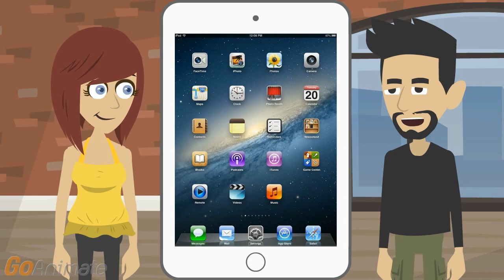How to Fix iPad is Disabled Without Restore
I need to know how to fix iPad is disabled without Restore.

The irony is that restoring the iPad to default settings with data restored from the cloud via iTunes is one of the default tech support solutions for an iPad.

I don’t think powering it off and back on will fix this.

This issue can happen when you enter the wrong passcode too many times. And if it is disabled for an hour, I think there is a one hour gap after which you only get one more try before it locks down.

I didn’t think I entered the wrong passcode. However, I can’t rule out fat fingering.

The solution may be waiting. If you remember the right one before it permanently locks up, you’ll be able to get in.

I may be at that point. So what is the fix?

It won’t be a configurator; those won’t let you reactivate a locked iPad.

I don’t think I have one of those apps.

Then using a configurator to wipe the iPad and start over is not a solution for you either.

I’d rather just re-enable it, if possible.

You can try to open iTunes on a computer with the iPad disconnected, connect the iPad, pick the iPad in the iTunes list on the computer –

I’ll have the option to restore it at that point.

When it is locked, I believe you get the option to do a set up as new iPad too, and then set restore.

That’s like wiping the iPad. I don't want to do restore.

True, but you’ll also automatically restore everything via iTunes too. The iPad will probably try to back up its data before doing a full restore, so be sure to cancel the backup from the device.

I am guessing that is so that it won’t back up the messed up configuration.

Correct. And when you cancel the backup, it should start syncing – and you need to cancel that.

If I don’t back up or sync up, what do I get?

An iPad that should be reactivated as you cancel out of the restore process.

I’m not sure I can run this process via my computer.

If you have Find my iPhone on the iPad, you can use that tool on your computer or iPhone to remotely erase it.

That’s meant to protect your data from theft.

If you lock into the iCloud and select the iPad on that app, you can remotely erase it. It restores to factory defaults, which is unlocked.

Now we’re backed to a wiped device, but I can do a restore via iTunes at that point and without needing to find my Mac to do so.

If you set up auto erase on the iPad, it will automatically delete all your data after ten failures. Once it does that wipe, let it restart and it should be reactivated though it needs to be restored.

That’s on iOS 7, but I don’t know if it is on later OS versions.

Then you either hope you have the app to fix that, or get to start over with the factory defaults.